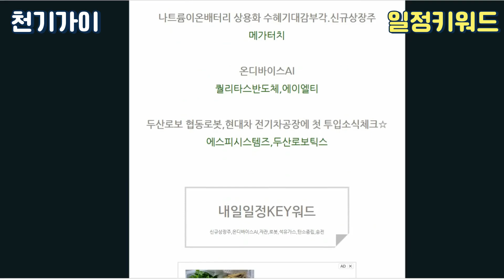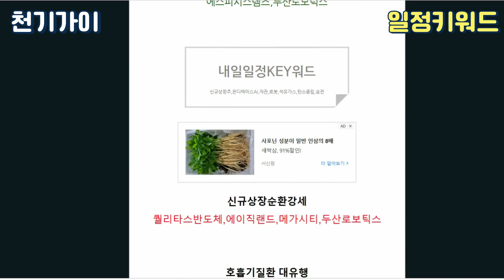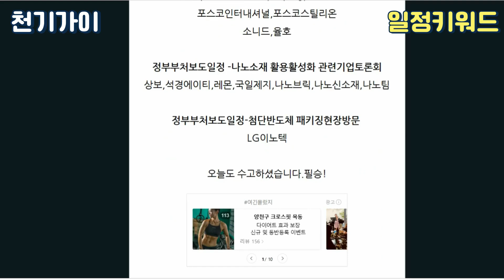[예습합시다]내일일정키워드